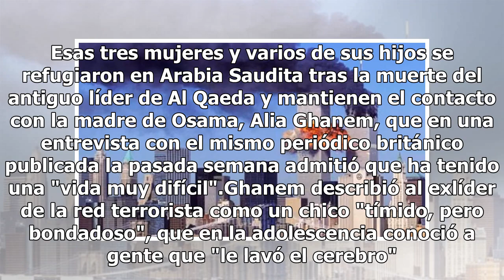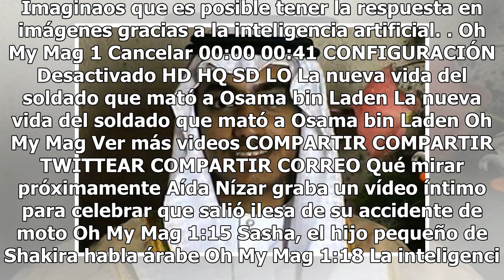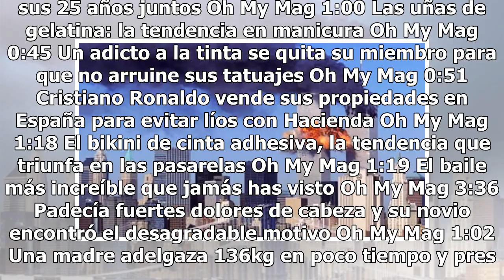Hijo de Bin Laden se casa con hija de... piloto suicida del 11S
Hamza bin Laden, hijo del antiguo líder de la red terrorista Al Qaeda, Osama bin Laden, se casó con la hija de Mohamed Atta, uno de los suicidas que estrellaron dos aviones contra las Torres Gemelas de Nueva York en el atentado del 11 de septiembre de 2001, informa hoy el diario The Guardian. La uni...